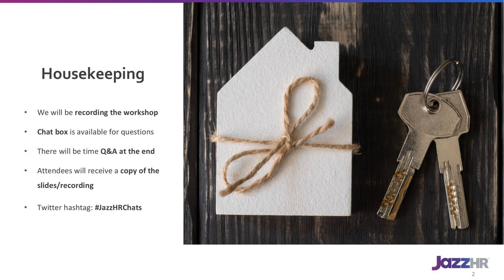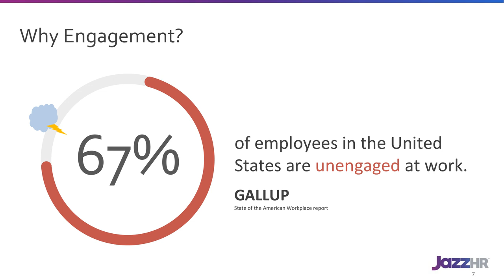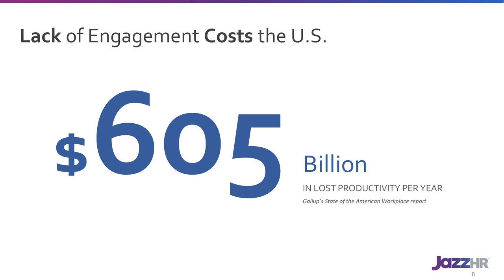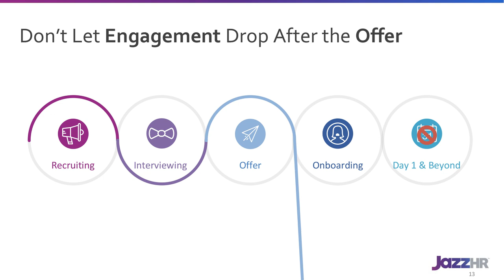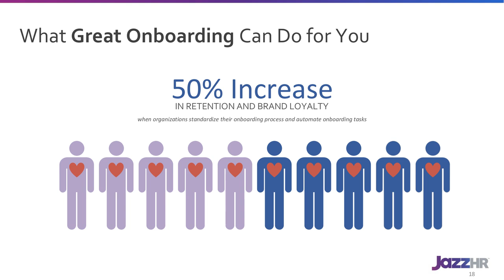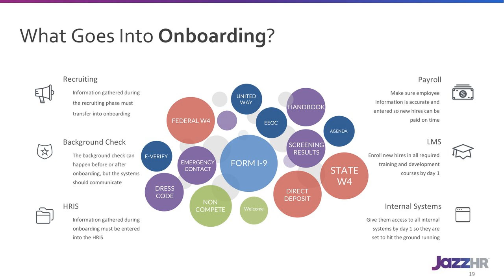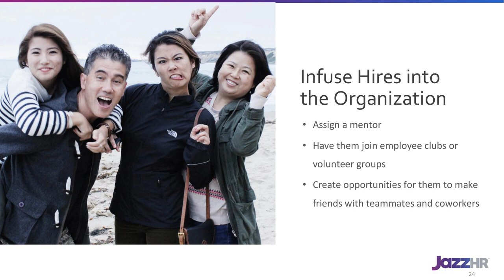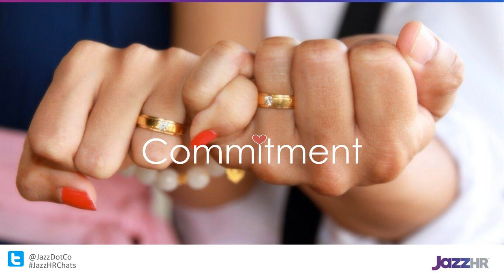JazzHR | Start Strong: Jumpstart Employee Engagement